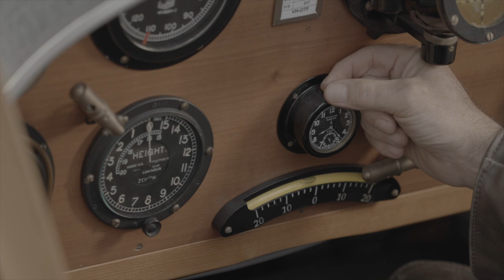Our retired Queen's Colour laid to rest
Did you know that most of our retired Royal Australian Air Force Colours, Standards and Banners end their journey at Air Force’s birthplace – Point Cook?

The Queen’s Colour presented by Her Majesty Queen Elizabeth the Second in 1986,  and retired on our 100th anniversary last year, has been marched into its final resting place - the refurbished Point Cook Chapel.